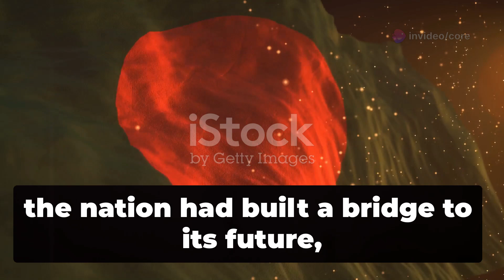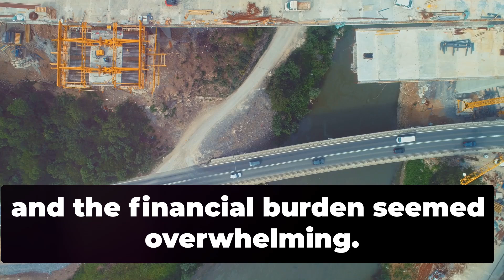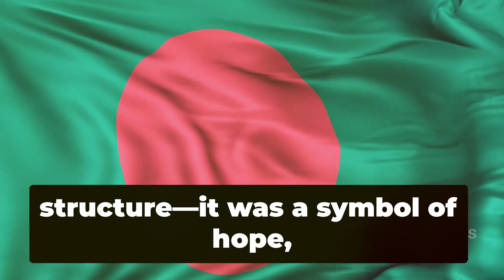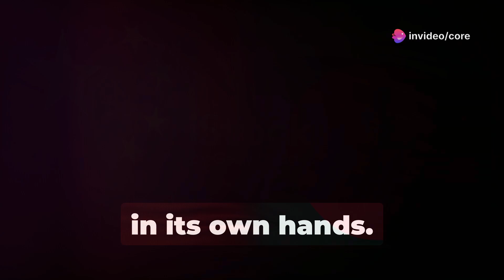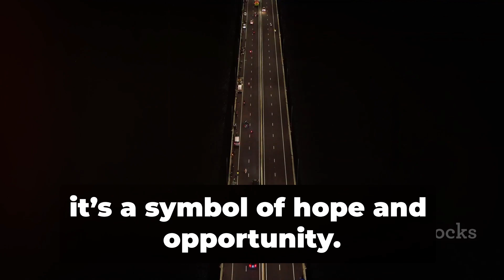"China Builds 'Bridge of Dreams' in Bangladesh — Transforming 80 Million Lives!"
🌉 China’s ‘Bridge of Dreams’ in Bangladesh is Changing Lives for 80 Million People!

In one of the most ambitious infrastructure projects in South Asia, China has helped Bangladesh build the longest bridge over the Ganges River, a stunning achievement known as the “Bridge of Dreams.” This megastructure is more than just steel and concrete — it’s a symbol of progress, hope, and international cooperation.

Located over the mighty Padma River (the main distributary of the Ganges), this engineering marvel connects remote regions, fuels trade, boosts transportation, and uplifts the daily lives of over 80 million people across Bangladesh. This video explores the vision of Prime Minister Sheikh Hasina Wazed, the role of China in financing and constructing the project, and how this bridge is reshaping Bangladesh’s future.

🔍 In This Video You’ll Learn:

Why this bridge is a strategic lifeline for Bangladesh 🇧🇩

How China played a key role in funding and engineering the project 🇨🇳

The economic, social, and political impact on over 80 million lives

The hidden story behind this $3.6 billion infrastructure project

How it fits into China's Belt and Road Initiative (BRI)

🏗️ Bridge Details:

Total length: 6.15 km (3.8 miles)

Carries: Highway and railway

Connects: Mawa (Munshiganj) to Zajira (Shariatpur)

Cost: Over $3.6 Billion USD

Opened: 2022

Impact: Over 1.2% GDP growth expected in coming years

💬 This isn't just a bridge — it's a turning point in Bangladesh’s journey toward development and independence in mega infrastructure.

👍 Like this video if you love watching real-world engineering marvels.